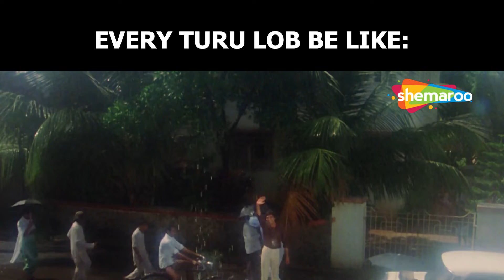Jab Aap Baarish mein Romance Karo | Prem Geet | Anita Raj | Comedy Movie | Shemaroo Trending Memes